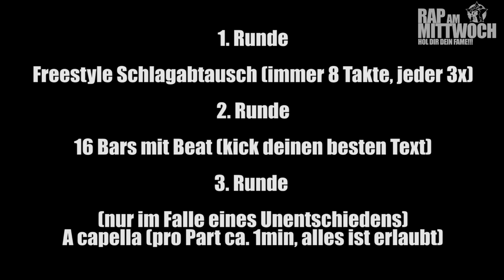RAP AM MITTWOCH: 04.12.13 BattleMania Halbfinale (3/4) GERMAN BATTLE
*RAP AM MITTWOCH* PRÄSENTIERT EUCH DIE BATTLEMANIA VOM 04.12.13!!!

MIT DABEI WAREN DIE BATTLEMANIACS RONI 87, PRESTO, TYRON BLACKSHIT, RV, J.C. 61, APOL UND DER CHAMPION PERCEE!!!

MODERATION BEN SALOMO UND DJ PETE!!!

BATTLESCOUTS: TIERSTAR & MIKE FICTION!!!

GREMIUM: DAMION DAVIS, SMEXER, MIGHTY P.!!!

EXPERTEN: DAMION DAVIS, SMEXER, MIGHTY P.!!!

VERDAMMT KONTROVERS!!!

HOL DIR DEIN FAME!!!